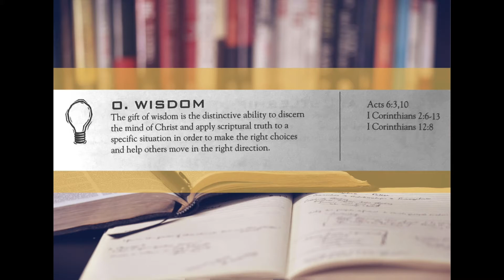Spiritual Gifts: Wisdom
As a follow up to the Spiritual Gifts Sunday Night Small Group with Pastor Andrew, here are each of the Spiritual Gifts reviewed. In this video, Pastor Andrew reviews the Spiritual Gift of Wisdom.